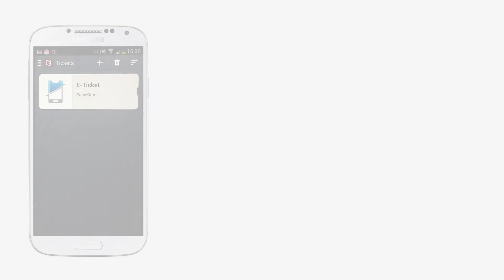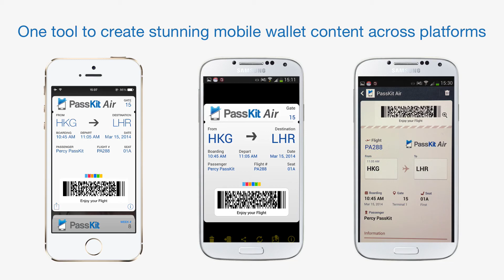Cross Platform Mobile Wallet Solution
PassKit's Pass Designer allows businesses to easily create, distribute, and manage mobile wallet content across all major mobile platforms.  Using only one tool, you can design and customise your mobile wallet content without worrying about what device your customer has. With the release of Samsung Wallet, you can even set up your PassKit account to customise the look of Samsung Wallet tickets even further.

if you'd like us to get your account set up for custom mapping of fields for Samsung Wallet tickets.

to learn about us and our mobile wallet cloud solutions.

We'll be hosting a 'Best Practices on Proximity Marketing with iBeacons' Webinar in the first week of March. and register today!

If you have any questions on mobile wallet, iBeacons, or just want to drop us a line please visit our forum to get answers from the PassKit Community.